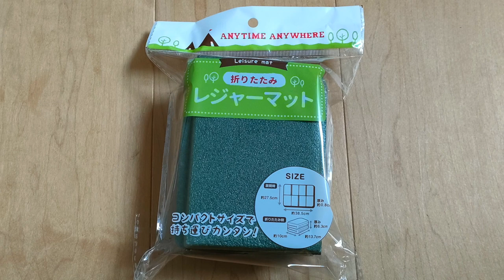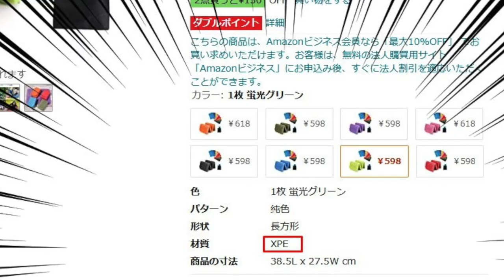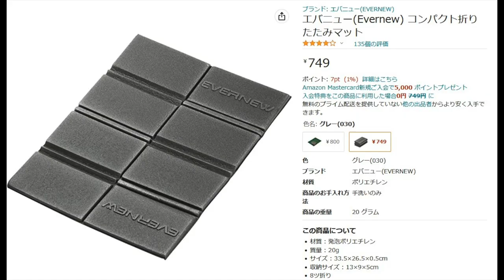100均からサウナマットだと!キャンドゥ折りたたみレジャーマットは登山でもサウナでも使える超コスパ品だ！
全国のサウナ―の皆様お待たせしました。ついに100均キャンドゥさんから登山でもサウナでも使える超コスパ品「折りたたみレジャーマット」が登場しました。しかも110円(税込)です！

・手の平サイズの超コンパクト！しかも実測22gと超軽量。
・実際に登山でマットして使ってみた感じの使用感
・「サウナマットとして使える！」に至った根拠
・「本当にサウナマットとして使えるの？」ということで使ってみました[注意点有]

[購入に至った理由]
・ULハイカーご用達の登山メーカー「EVERNEW」のコンパクトマットにソックリ！
・サウナマット入門としては嬉しいコスパ
・衛生的にも自分専用という安心感

こちらの詳細はブログでも掲載しています。